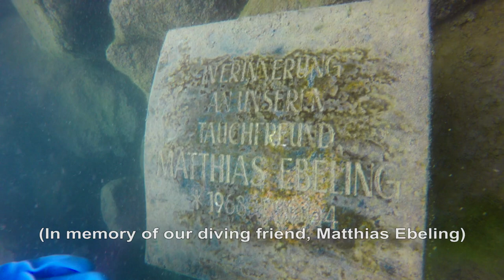Scuba diving in Switzerland, with Tauchsport Käser Zurich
It is true that Switzerland is landlocked. However, there are plenty of diving opportunities in the beautiful lakes of Switzerland. On my two day visit to Zurich, I dived in two different lakes (Lake Lucerne and Lake Walensee). Both were interesting dive sites, and well maintained by the local diving community. I dived with Tauchsport Käser Zurich and they were amazing! If you ever get an opportunity, please go ahead and explore the lakes in Switzerland.